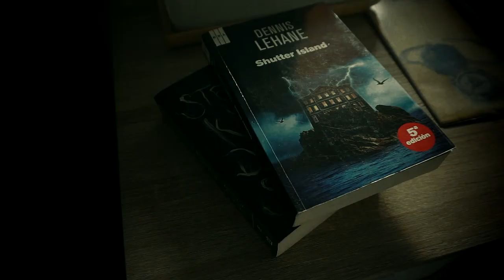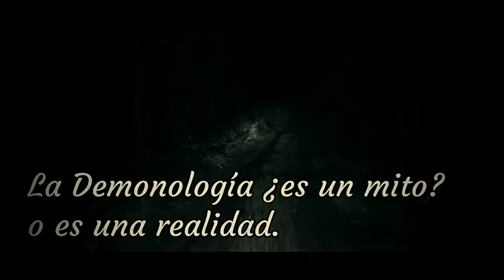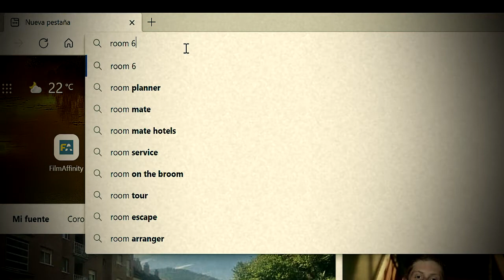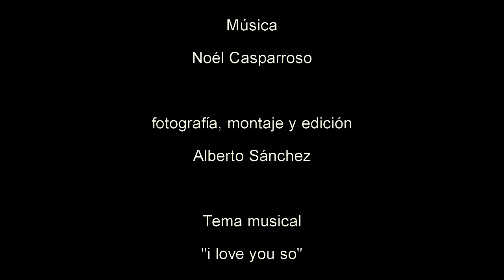Room 666: el juego del mal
1 de noviembre, día de Todos los Santos. Un escritor de novelas de terror se encuentra inmerso en una crisis creativa y en la morbosa obsesión por una polémica página web